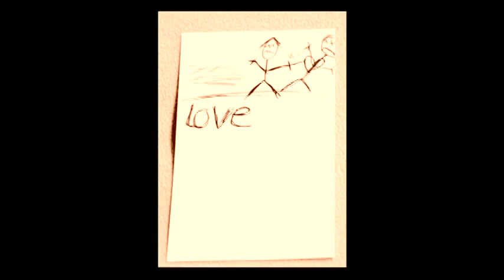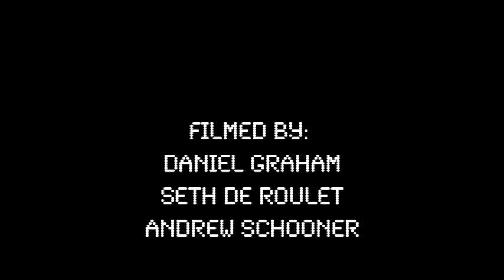Sun Vern by Adam Lambert - 2011 Sundance Beach Surf Video Contest Winner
Sun Vern by Adam Lambert, Seth DeRoulet, Daniel Graham, and Andrew Schoener
Sundance Beach 2011 Surf Video Contest Winner
Santa Barbara surfers killing it in Santa Barbara surf
Andrew Bennett, Adam Lambert, Killian Garland, Robert Curtis, Bummy Koepenick